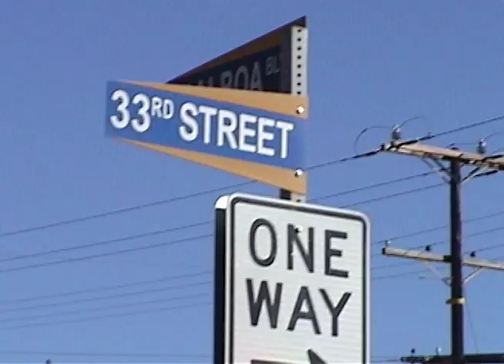33rd Street Pig Roast From 2010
This should have been done a while ago, but after getting a house, shipped to Portland, and some problems with the tapes.  I've had some issues.